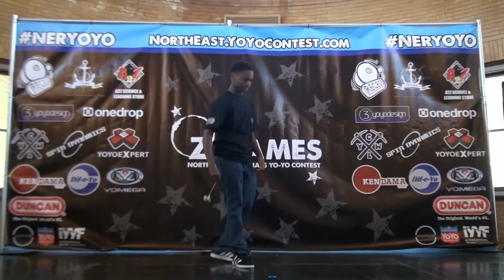2015 NER Brandon Napper 1A Prelim